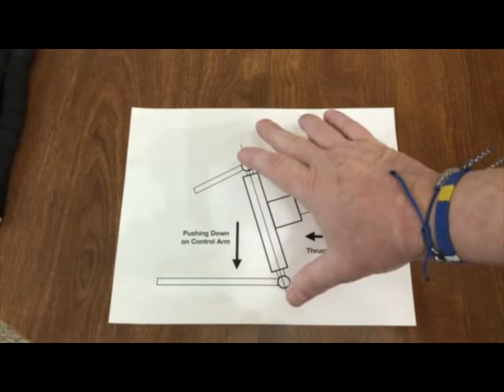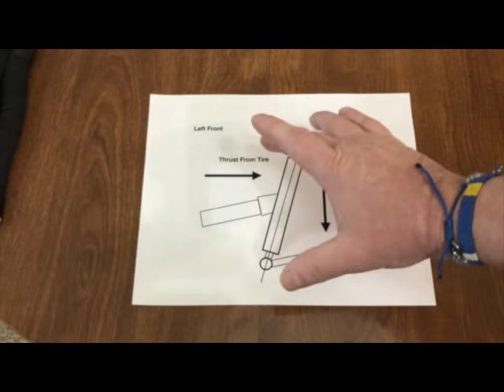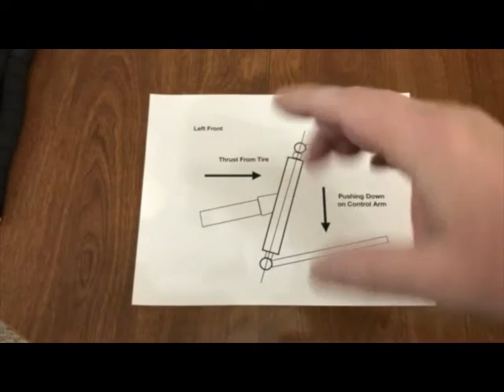More Camber Ideas for Dirt Late Models and Dirt Modifieds; Let's look at King Pin Inclination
Here is a video about some camber ideas I had while I was editing my other camber video. I think we need to consider different kingpin inclination ideas.